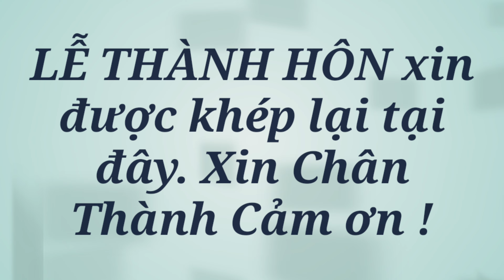MC Độc Đáo Nhất Vịnh Bắc Bộ Tò Mò Khi Cô Dâu Chú Rể Lần Đầu Làm Chuyện Ấy //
cô MC tò mò và độc đáo nhất vịnh bắc bộ. Đám cưới Thu Hồng & Văn Chỉnh